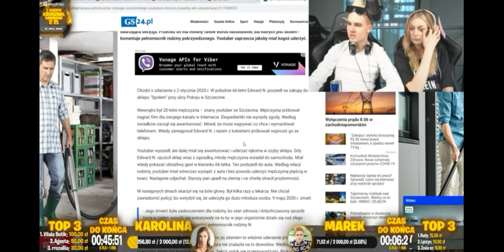KRUSZWIL ODPOWIADA NA ZARZUTY W SPRAWIE POBICIA 66- LETNIEGO MĘŻCZYZNY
Zostaw Lajka! :))

🔥Wpadnij na mojego fanpage'a aby być ze wszystkim na bieżąco🔥 (LINK PODANY WYŻEJ)
✅Wysoka aktywność ✅
✅Częste posty na profilu✅
✅Szybkie informacje na temat uniwersum Kamerzysty i Kruszwila✅
✅Świetna zabawa, riposty oraz ciekawostki✅